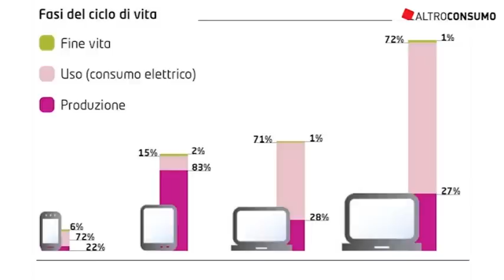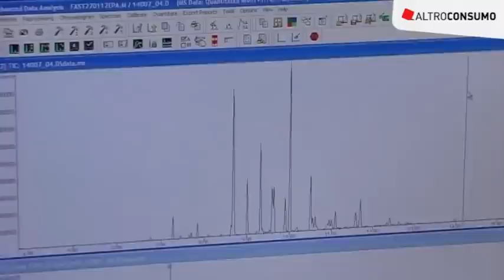L'hi tech che non rispetta l'ambiente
Smartphone, tablet, netbook e notebook: a vederli in negozio, nuovi e luccicanti, possono sembrare attraenti oggetti dei desideri. Ma sappiamo quanto costa all'ambiente produrre, usare e smaltire ognuno di questi concentrati di tecnologia? Per valutarlo, li abbiamo portati in laboratorio.